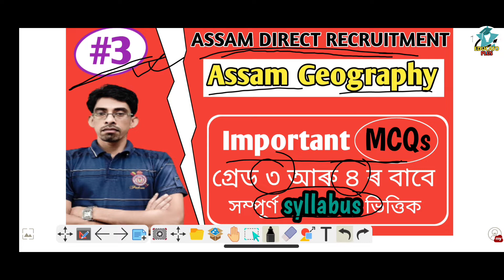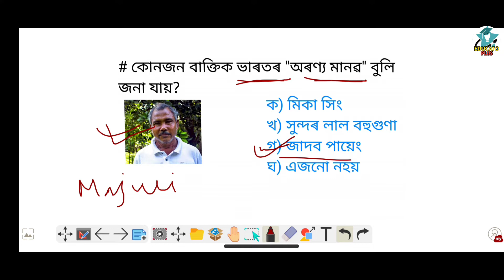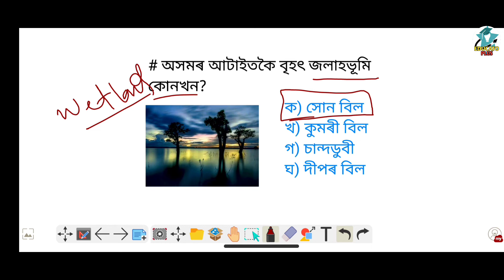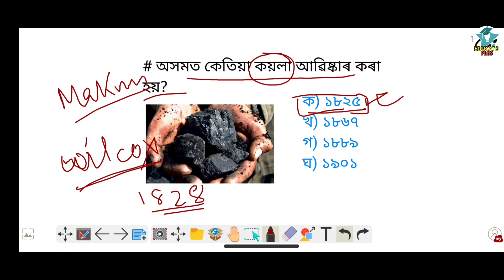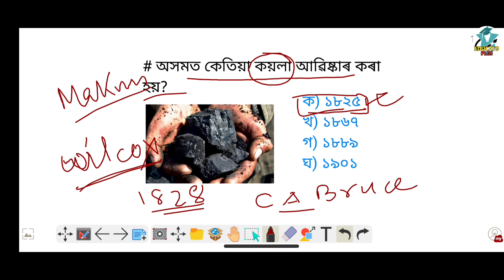অসম চৰকাৰৰ নিযুক্তি পৰীক্ষা | Social Science | Assam Geography | Social Studies 03 @EDUCATO PLUS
Math short trick

Assam year book 2021

axom buronji

various competitive exam best book

📌CallMe4 :- EDUCATOPLUS@cm4

My Gears
ring light
mobile holder
green screen
tripod sml

1. dee lp up recruitment
2. dee teacher recruitment
3. teacher recruitment 2021
4. lp up recruitment 2021
5. 9354 lp up teacher
6. Assam TET
7. tet teacher
8. special tet Assam
9. special tet
10. recruitment news
11. Assam direct recruitment
12. grade iii exam
13. grade iv exam
14. exam news
15. grade 3 & grade 4 exam 2022